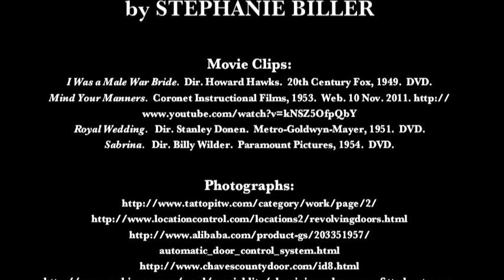Fix It - Door Holding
I have created this short documentary to heighten people's awareness of the importance of holding doors for others.  With this video I want to make others more mindful of those around them when they are passing through a doorway.  From my own personal experiences, I have noticed that in general, the tradition of door holding is beginning to fade away and people are becoming less aware of those around them.
 This piece attempts to answer the question "Is door holding a dying tradition?' In this video I compare door holding of the mid-twentieth century with today.  My goal is to determine whether, in general, the people of today hold doors for others or if, as a society, we have become careless in this area.
 I have mixed movie clips from the mid-twentieth century with my own modern day footage.  Today, the 1940s and 50s are characterized as a time when etiquette and good manners were at their peak.  In comparing my own footage to these old clips one can see how the tradition of door holding has evolved over the decades.
 To some, holding the door for another might seem like a meaningless act.  Regardless if it's making a large impact on the life of the one that we hold the door for, it is an act of consideration for one's fellow man.   We must be considerate to one another in small ways if we hope to resolve more serious issues.